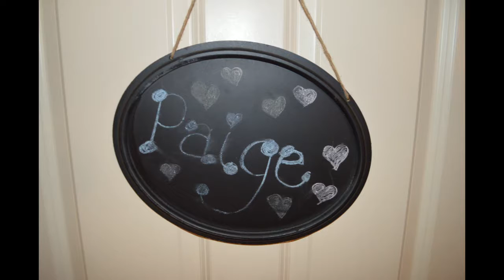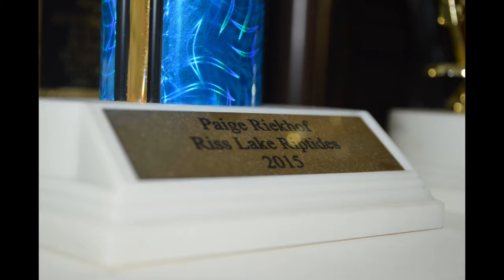Paige Riekhof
Madison and Antonio